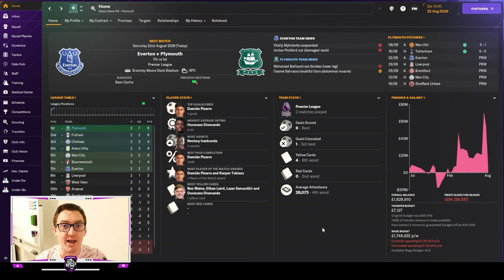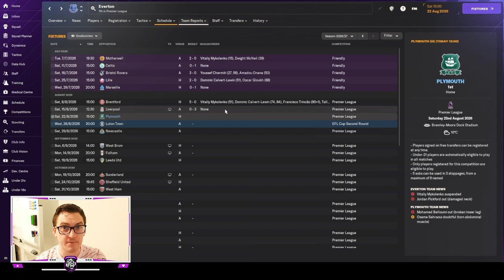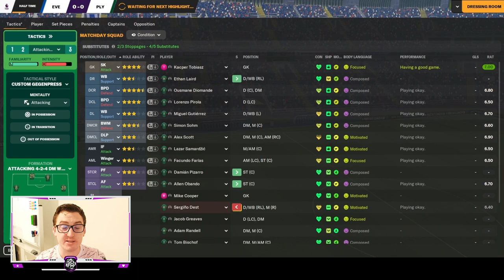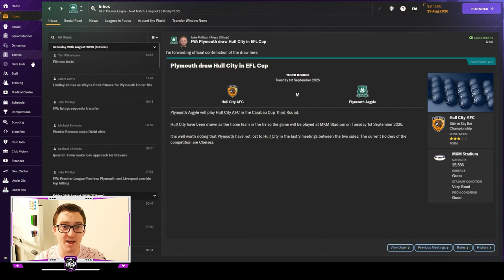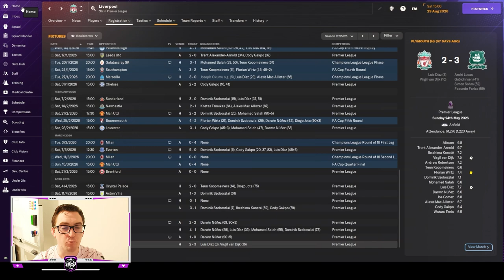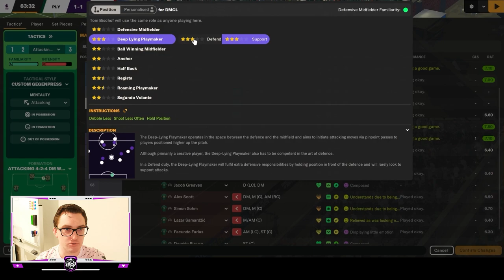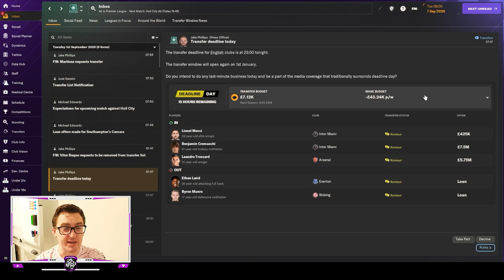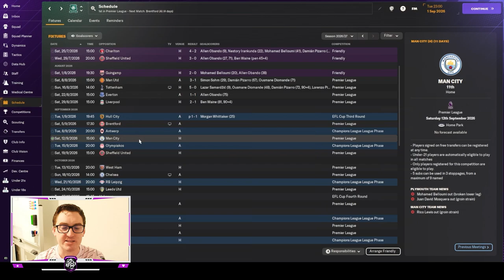MERSEYSIDE DOUBLE | THE WAINE TRAIN | Ep 32 | Plymouth Argyle | FM24 Let's Play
🚂 Episode 32 of The Waine Train is a clash of titans! Join us for the latest thrilling installment of our Football Manager 2024 Let's Play series, featuring the incredible Ben Waine, who is leading Plymouth Argyle on an ambitious journey to glory in both domestic and European competition.

In this episode, the Waine Train faces a Merseyside double-header, taking on Everton in a challenging away fixture before hosting the defending champions Liverpool back at the fortress of Home Park. Can we continue their hot start to the Premier League season and secure vital points against a football giant, plus Everton?

But that's not all! The Champions League fixtures for this season are revealed, and the excitement is palpable. The Waine Train and his squad are ready to embark on a European adventure, but first, we need to navigate the challenges of transfer deadline day to address our negative wage budget. Will strategic moves on deadline day help us balance the books?

The anticipation is high, the stakes are rising, and you won't want to miss a moment of this epic adventure. It's football management at its most intense, and you're invited to be part of the excitement! ⚽🏆🚂
Come watch me live on Twitch @